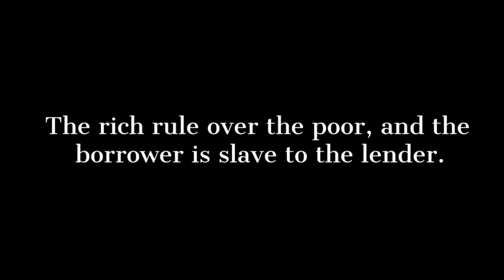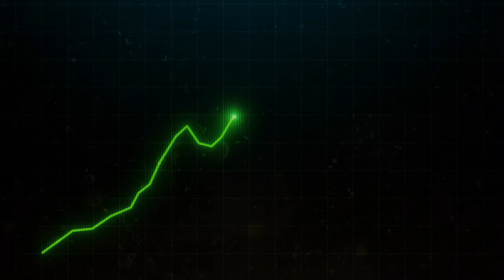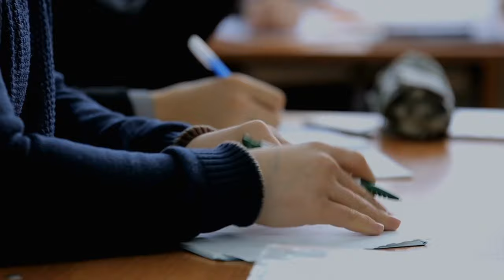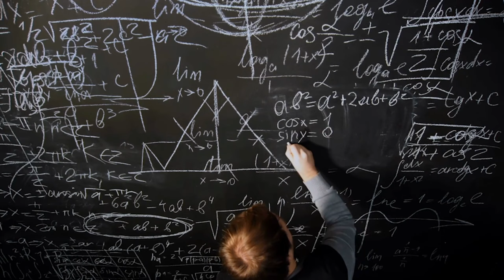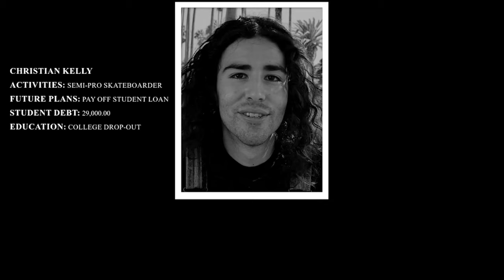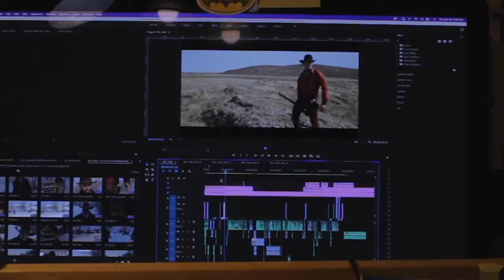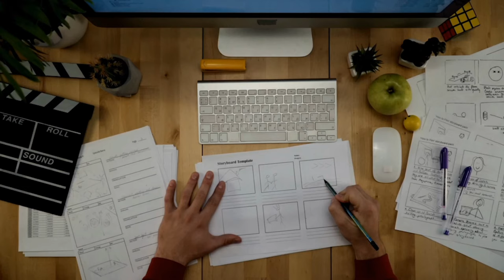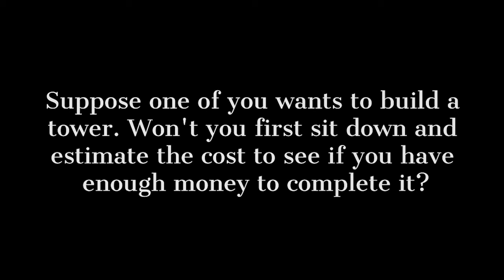GENERATION DEBT - FULL DOCUMENTARY | What can be done about the Student Loan Crisis?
We are in a student loan crisis in America. Millions have found themselves buried in student loan debt. An entire generation is currently trapped. Generation Debt uncovers the student loan industry and provides an alternative solution of how to avoid debt.

Directors, Austin Kelly, Jenkins R. Eric